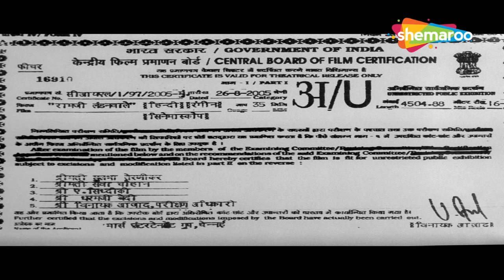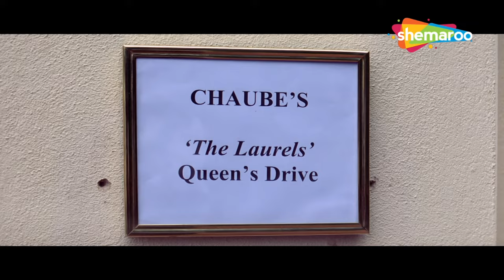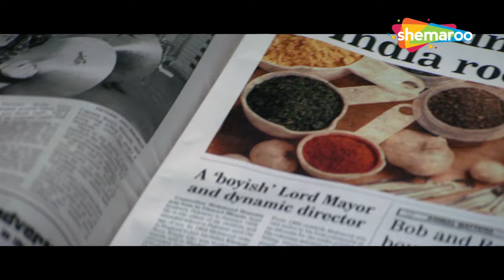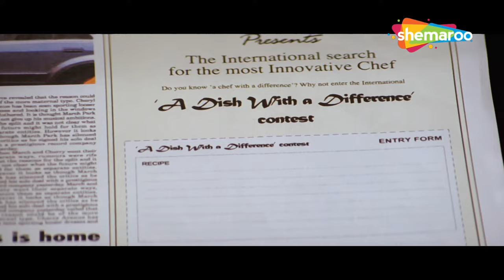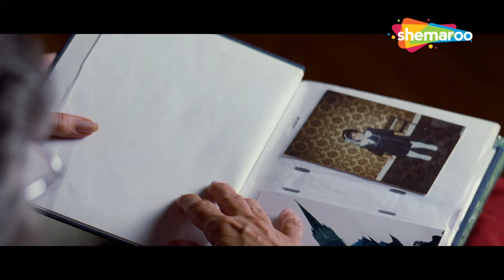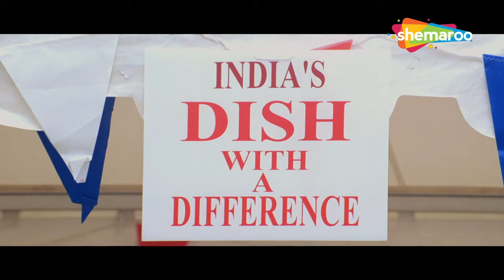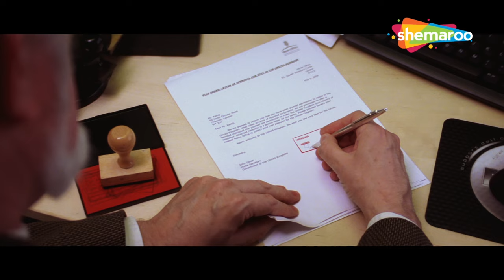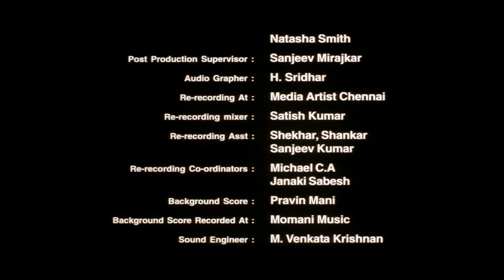Ramji Londonwaley | R. Madhavan | Satish Shah | Hindi Comedy Movie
फिल्म का नाम : रामजी लंडनवाले (2005)
कलाकार : संजय दायमा, आर. माधवन, जय वर्मा, मनीष तिवारी, अवंतिका हरि
द्वारा निर्देशित: संजय दायमा
निर्माता: सुनंदा मुरली मनोहर

Movie Name : Ramji Londonwaley (2005)
Cast : Sanjay Dayma, R. Madhavan, Jai Verma, Manish Tiwari, Avantika Hari,
Directed by : Sanjay Dayma
Produced by : Sunanda Murali Manohar

रामजी लंडनवाले :-
रामजी, भारत के एक छोटे से शहर से रसोइया, यह पता लगाने के लिए लंदन आता है कि उसका मालिक मर चुका है। वह आव्रजन मुद्दों से और दुखी है जो उसे समीरा से शादी करने के लिए मजबूर करता है।

Ramji Londonwaley  :-
Ramji, a cook from a small town in India, arrives in London to find out that his employer is dead. He is further saddled with immigration issues that force him to marry Sameera.